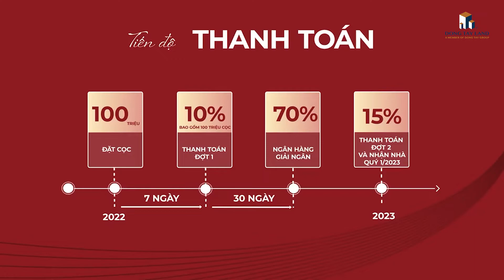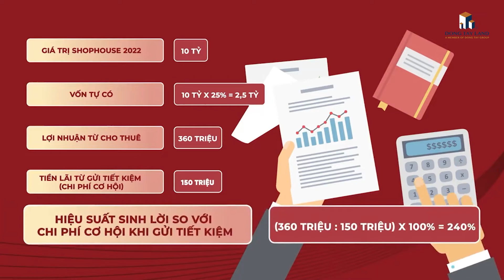Đầu tư sinh lời hấp dẫn cùng Shophouse Imperia Grand Plaza Đức Hòa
Shophouse Imperia Grand Plaza là dự án nổi bật ở thành phố Đức Hòa mới,  hứa hẹn mang đến lợi nhuận khủng cho khách hàng, dù là mua với mục đích đầu tư, kinh doanh, cho thuê hay giữ làm “của để dành”.

Rất nhiều khách hàng bày tỏ sự lạc quan với dự án vì đánh giá được tiềm năng dựa trên vị trí và loại hình sản phẩm, nhất là khi Đức Hòa đang được đẩy mạnh đầu tư cơ sở hạ tầng và sớm lên thành phố trong thời gian tới.

Cùng với đó, bài toán giữa chi phí và lợi nhuận khi sở hữu shophouse Imperia Grand Plaza Đức Hòa cũng rất được các nhà đầu tư quan tâm.

🔶 Làm thế nào để sử dụng đồng vốn hiệu quả nhất?
🔶 Làm thế nào để sử dụng đòn bẩy tài chính tốt nhất?
🔶 Cần tối thiểu bao nhiêu vốn tự có để sở hữu một căn shophouse tại đây?
🔶 Chủ đầu tư MIKGROUP đang triển khai những chính sách hấp dẫn nào để hỗ trợ khách hàng?

Hãy liên lạc với chúng tôi để được tư vấn phương án đầu tư tốt nhất và lựa chọn những căn shophouse giá trị nhất tại đại lộ thương mại trung tâm Imperia Grand Plaza Đức Hòa nói chung và phân khu Phố Đông nói riêng!